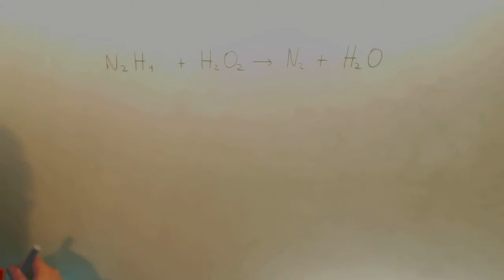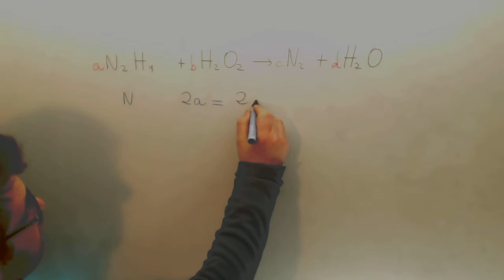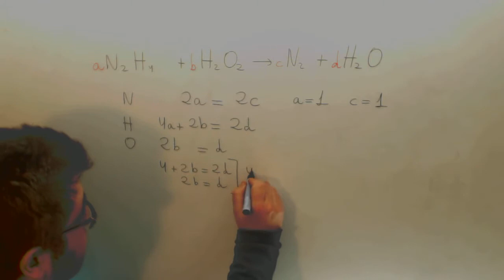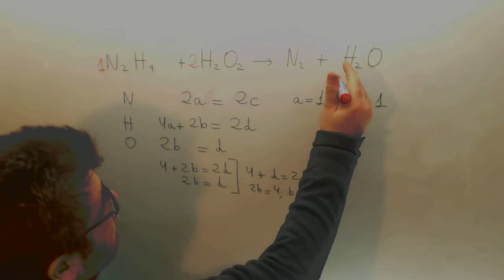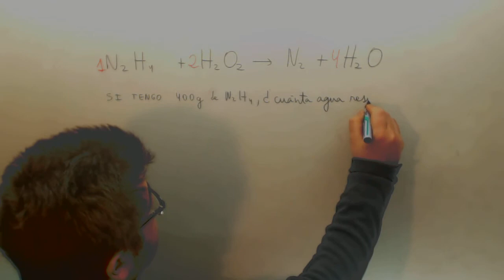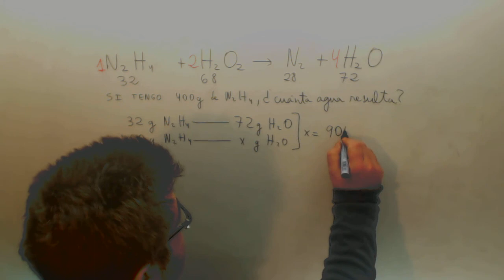Ajustar reaccion quimica Ingenieria maritima JAN Academia Usero Estepona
Ajustar reaccion quimica Ingenieria maritima JAN Suscríbete a nuestro canal en Youtube para ayudarnos a seguir creciendo Academia Usero en Estepona, el centro de formación con más vídeos en Internet del Mundo presenta